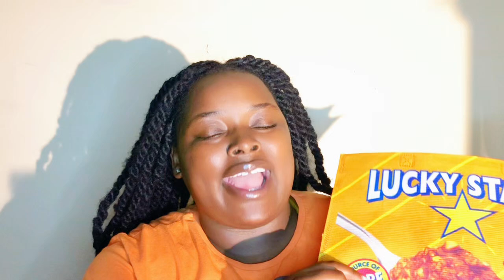Road To … My 600LB Life 💔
Hello Duhh Gang 🥳
Welcome to another exciting video ❤️❤️ If you are New Here WELCOME!!!

The fact that you are reading this means a lot to me, come with me on this beautiful journey call life exploring all life's possibilities.

Please comment more video ideas below❤️

Let’s follow each other on Social Media💕
Facebook.   : Peaceful Thuli Nyathi
Twitter.        : Peaceful Nyathi
LinkedIn.     : Peaceful Nyathi

Artist.          : BIA ft Nicki Minaj
Album.        : FOR CERTAIN
Released.   : May 18, 2021
Genre          :  HIP-HOP
Songwriter : Bianca Landrau
                      London Jae
Producer    : London Jae